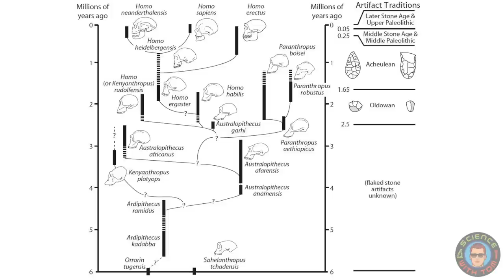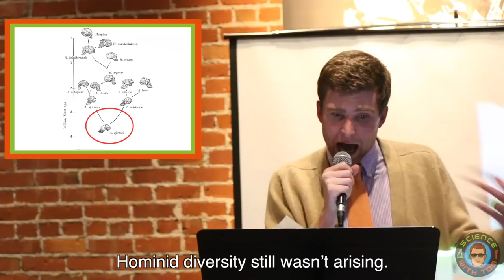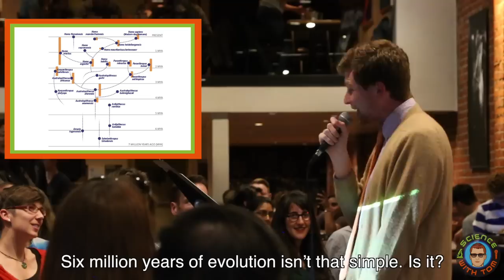Science × Rhymes (#9) Human Evolution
Each week, Tom chooses an article from the New York Times science section and translates it into a rap verse. This week (performed live at Nerd Nite Silicon Valley), the discovery of new hominin fossils, revealing increased diversity in the human family tree.

ORIGINAL ARTICLE: "The Human Family Tree Bristles With New Branches" by Carl Zimmer in The New York Times

The discovery of Australopithecus deyiremeda, by Yohannes Haile-Selassie and colleagues, published in Nature: “New species from Ethiopia further expands Middle Pliocene hominin diversity”

The discovery of the oldest stone tools to ever be discovered, by Sonia Harmand and colleagues, published in Nature - “3.3-million-year-old stone tools from Lomekwi 3, West Turkana, Kenya”

Video production by 3Motion Creative
Original beat by @ChaseMooreMusic